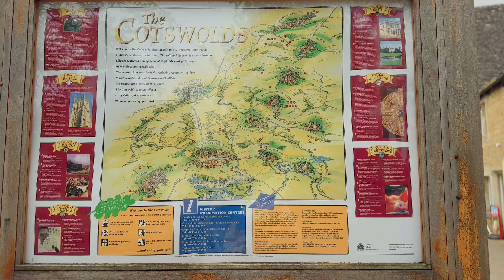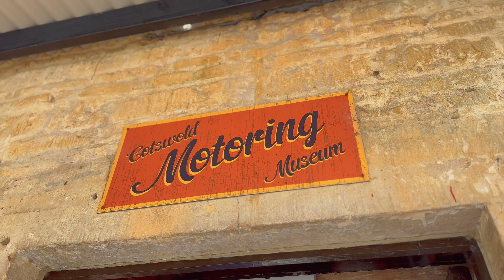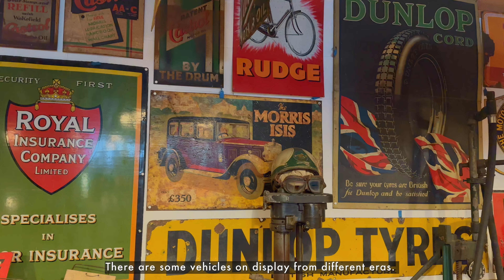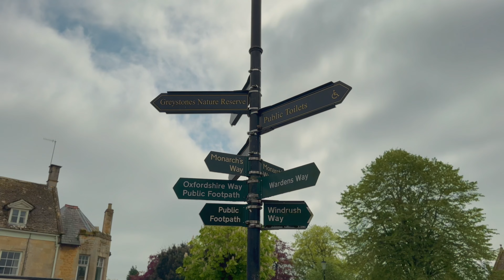🏞️🫖 entry #2 - bourton: england's little venice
dear diary,

what a delightful day in bourton-on-the-water! the gentle breeze accompanied us as we strolled alongside the picturesque river windrush, its shimmering waters reflecting the quaint stone bridges. we marveled at the vintage automobiles in the motoring museum, immersing ourselves in a bygone era of elegance and craftsmanship. the model village, meticulously crafted in every detail, transported us into a captivating miniature world. as the day drew to a close, we left with cherished memories and a longing to return to this idyllic cotswold gem.

with love,
poipoi 🌱

— credits
🎵 my neighbor totoro OST piano cover collection - pidalso
🎵 i don't want no champagne - CHIMMI
🖼️ Helen Brittain on Unsplash